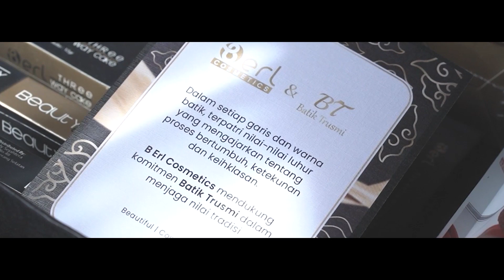BANGGA! B Erl Cosmetics hadir dalam acara HUT DEKRANAS (Dewan Kerajinan Nasional)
B Erl Cosmetics ikut berpartisipasi dalam event besar Perayaan Puncak HUT Ke-43th Dewan Kerajinan Nasional (DEKRANAS) !
Bukti bahwa B Erl Cosmetics turut serta dalam event kenegaraan dan bangga menjadi salah satu bagian dari terlaksananya event besar yang diselenggarakan di Medan, Sumatera Utara.

Ini merupakan sebuah kesempatan bagi B Erl Cosmetics membuktikan bahwa Kami siap mendukung kerajinan lokal untuk dapat bersaing di pasar global

Sampai ketemu di event membanggakan lainnya !

B Erl Cosmetics
Beautiful | Confident | You